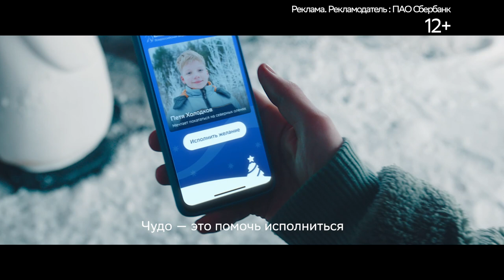Добро живет в каждом: СберМаркетинг разработал новогоднюю кампанию для Сбера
Видеоролик о добрых новогодних совпадениях сопровождается интерактивным проектом «Карта желаний». Подробнее